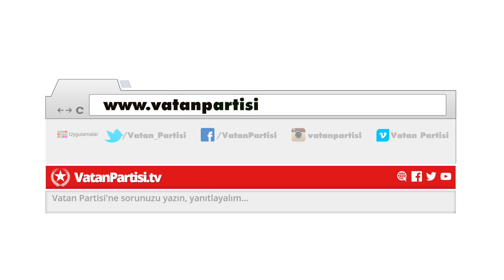VatanPartisi.tv 1 Haziran'da yayında!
Vatan Partisi yöneticilerinin sizlerden gelen soruları videolarla yanıtlayacakları, gündemdeki konular ve Partimizle ilgili merak edilenleri açıklayacakları yeni bir internet sitesi geliyor.